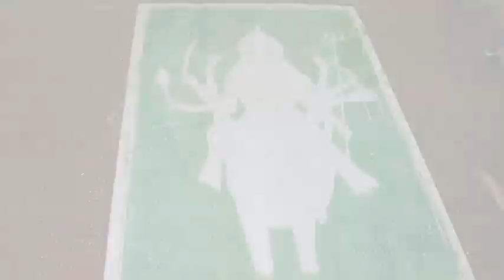🙏🙏 Durga maa painting tutorial 🙏🙏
This is Durga maa painting tutorial video please watch full vid

Video is for education purpose copyright disclaimer under section 107 of the copyright Act 1976 ,  allowance is made for "fair use" for purpose such as criticism, comment, news reporting , teaching , scholarship and research.